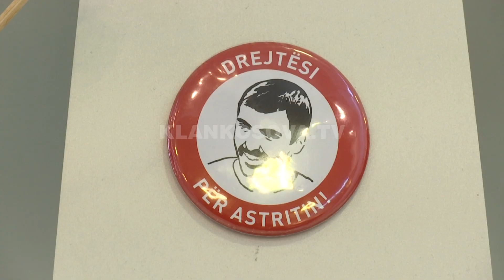Veseli-Kurti: Debati që "dridhi" Kuvendin - 24.08.2017 - Klan Kosova